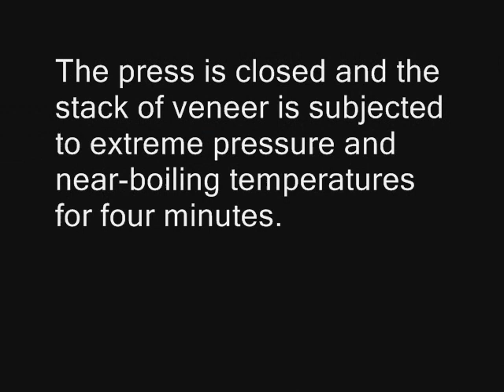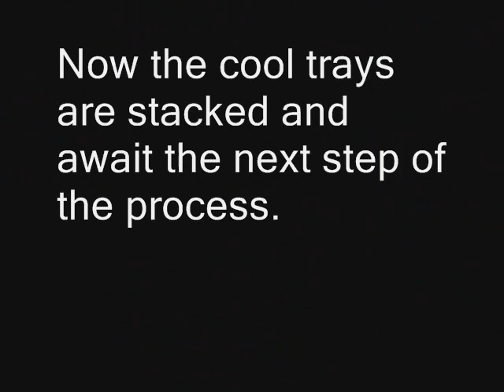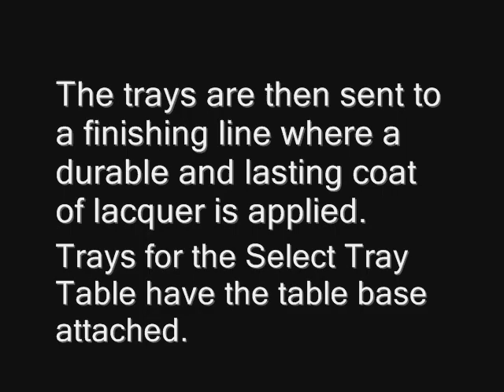Making of Herman Miller Select 2011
Behind-the-scenes video using images and text from HermanMiller.com.
George Nelson's 1961 design receives a fresh interpretation in this special, limited edition piece (available only until February 6, 2012).